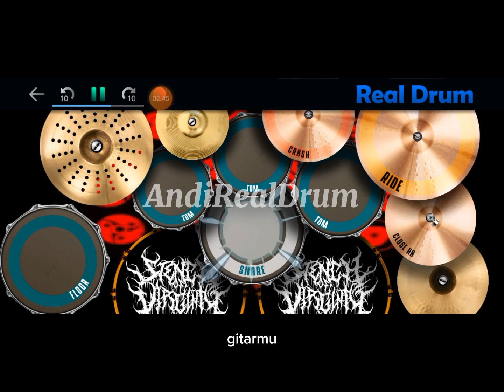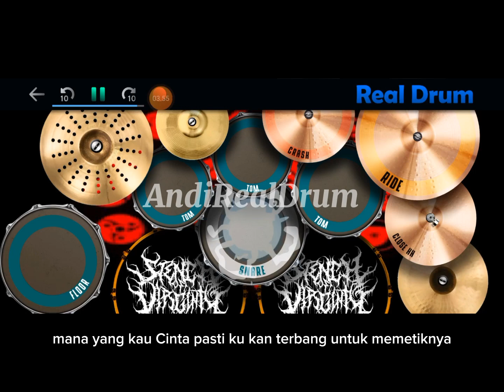Radja - Bintang (cover real drum+lirik) by andi